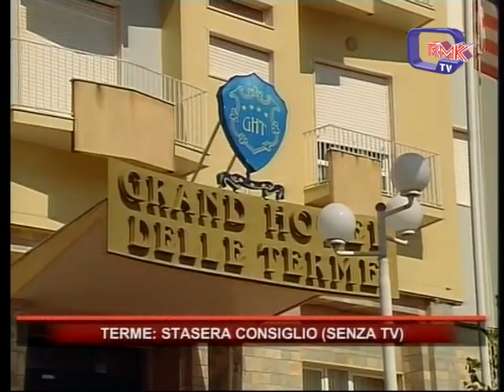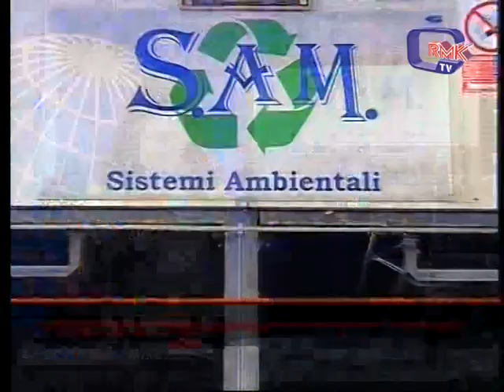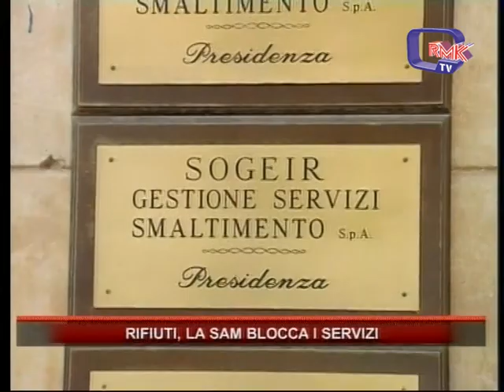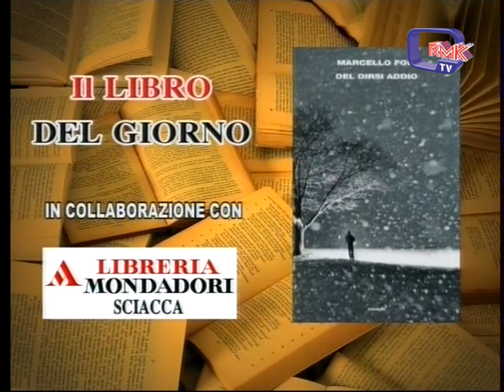Rmk Notizie 20 SETTEMBRE 2017